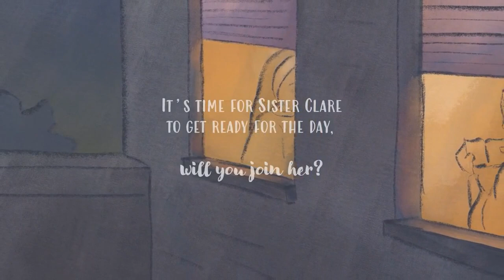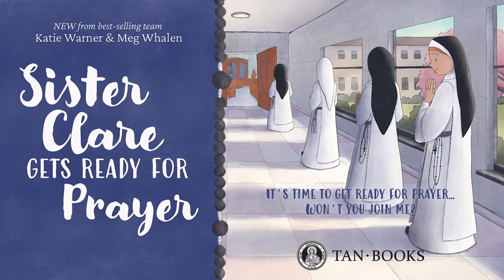Sister Clare Gets Ready For Prayer - Author Interview with Katie Warner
Katie Warner tells TAN's Mary Harrell all the details about her new children's book, Sister Clare Gets Ready For Prayer.

Open the cover of this book, and you and your child will explore a cloistered monastery together and a day in the life of a Dominican nun.

Dance your fingers across the pages, sing, count, move around, and pray; we dare you not to smile. Sister Clare Gets Ready for Prayer is the most creative way to introduce your little one to the joy of vocation and the gift of the religious life!

This book was written by Katie Warner and illustrated by Meg Whalen. Katie  is a Catholic homeschooling mom who loves to make and share creative resources to raise faith-filled families. Katie is the author and editor of the FirstFaithTreasury.com series, Catholic picture books, Head & Heart: Becoming Spiritual Leaders for Your Family, and a popular prayer journal series including A Parent Who Prays. She holds a graduate degree in Catholic Theology from the Augustine Institute, where she met Meg and fell in love with Meg's art. In her spare time, Katie writes for the National Catholic Register, manages KatieWarner.com, and helps others home to the Church through Catholics Come Home. Katie lives in Georgia with her husband and fellow book-loving children.